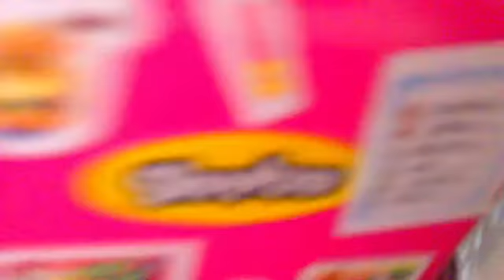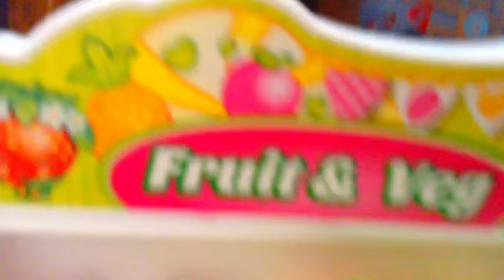Shopkins break up🐹